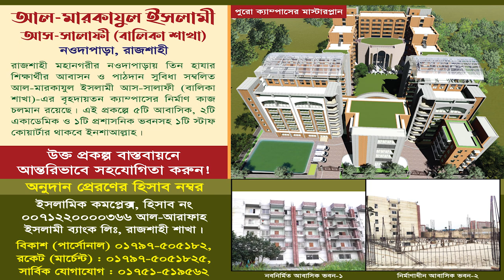জান্নাতের নেমতসমূহ Jannater Neyamot Somuho। মাওলানা আবু বকর সিদ্দীক। প্রিন্সিপ্যাল,নামোপাড়া মাদ্রাসা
মাওলানা আবু বকর সিদ্দীক
সভাপতি, আহলেহাদীছ আন্দোলন বাংলাদেশ, পবা উপযেলা, রাজশাহী
প্রিন্সিপ্যাল, নামোপাড়া দাখিল মাদরাসা, পবা, রাজশাহী
বিষয় : জান্নাতের নে'মতসমূহ

জান্নাতের হুর,জান্নাতি হুর,জান্নাতের হুরের বর্ণনা,জান্নাতের হুর কেমন হবে,জান্নাতি হুরের বর্ণনা,জান্নাতি পুরুষেরা পাবে ৭০ টি হুর,জান্নাতী হুর,পুরুষরা জান্নাতে গেলে হুর পাবে,জান্নাতি হুর কেমন হবে,জান্নাতে ছেলেরা হুর পাবে মেয়েরা কি পাবে,জান্নাতের হুর পরী,জান্নাতের হুর সম্পর্কে,জান্নাত,বেহেশতের হুর,জান্নাতে পুরুষেরা ৭০ জন হুর পাবে,জান্নাতি পুরুষেরা পাবে হুর,জান্নাতের হুর সহবাস,জান্নাতি হুরদের নাম,হুর,জান্নাতে নারীরা কি হুর পাবে,হুর সহবাস,জান্নাতে হুর